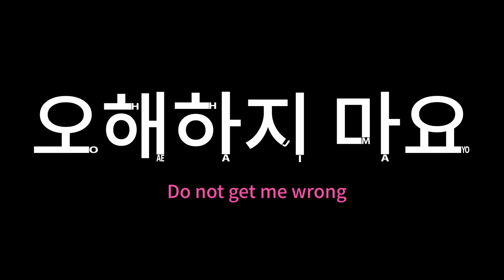Learn Korean : How to say "Don't get me wrong" in Korean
This designed Korean language can read if you can read the alphabet! Let's study with me!